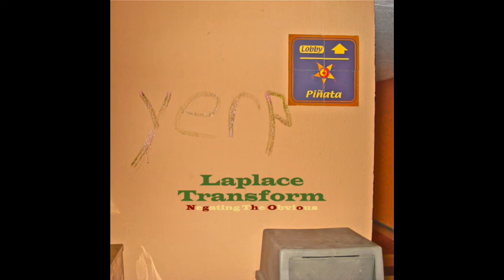Laplace Transform - Dead Cat Orgy (Ft Ingrown Tony)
Track 9 off of Negating The Obvious.

You have to play this song with a pick in your mouth.

Thank you Ingrown Tony for adding a new dimension to the song!